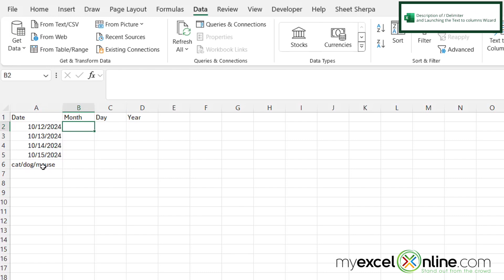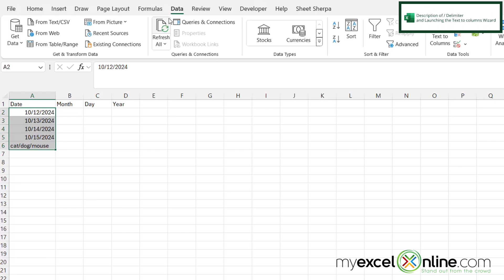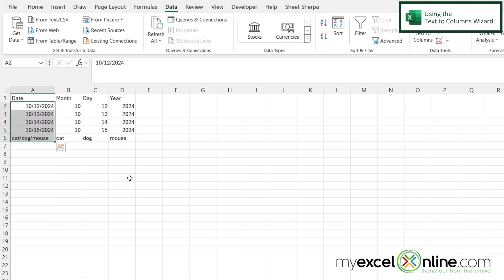Microsoft Excel String Tricks: The Opposite of Concatenate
In this tutorial, we will show you how to reverse concatenate a string or date in Microsoft Excel. First, we will go over what a delimiter is and why it's important. Next, we will show you how to separate a string in one column into multiple columns. This is a great video for anyone needing to reverse concatenate in Microsoft Excel.

Microsoft Excel String Tricks: The Opposite of Concatenate Time Stamps⌚

00:00 - Introduction to Microsoft Excel String Tricks: The Opposite of Concatenate
00:29 - Description of / Delimiter and Launching the Microsoft Excel Text to Columns Wizard
01:28 - Using the Microsoft Excel Text to Columns Wizard to Perform Reverse Concatenation
02:24 - Conclusion for Microsoft Excel String Tricks: The Opposite of Concatenate

Cheers,

JOHN MICHALOUDIS
Chief Inspirational Officer & Microsoft MVP